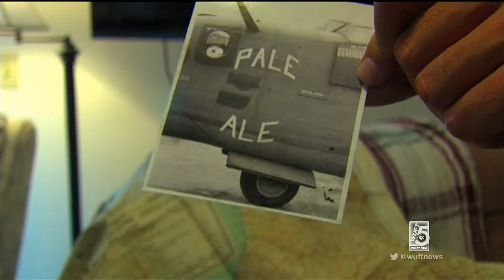WUFT News at 6:00: August 21, 2014